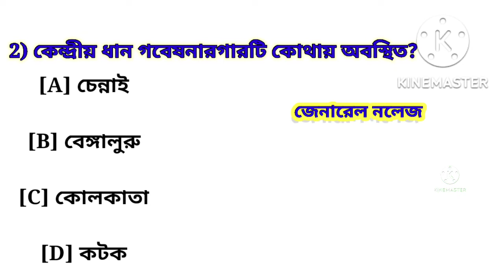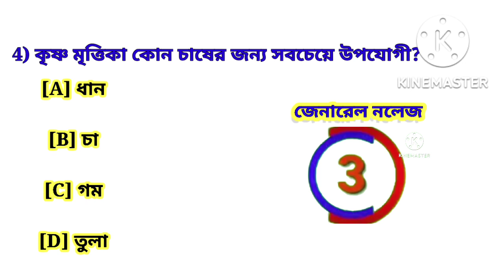জেনারেল নলেজ প্রশ্ন কুইজ jenarel nolage quiz part 1